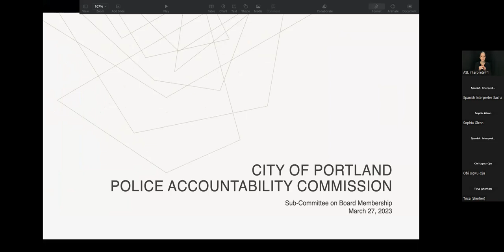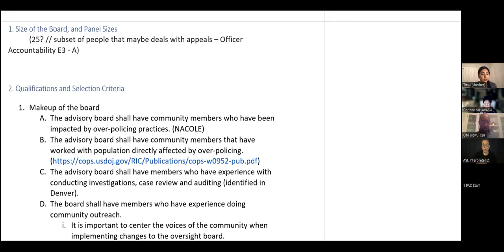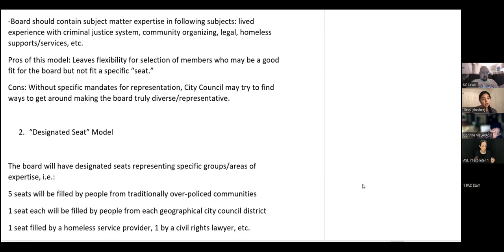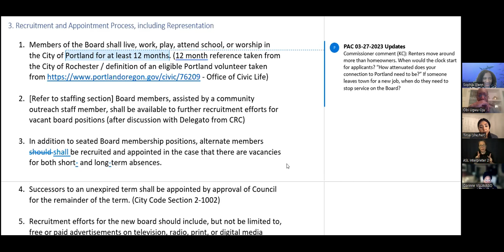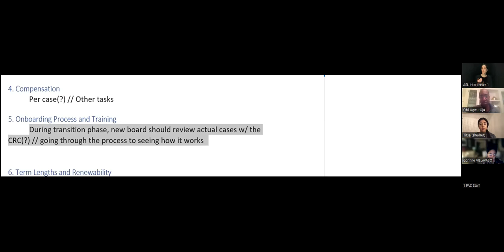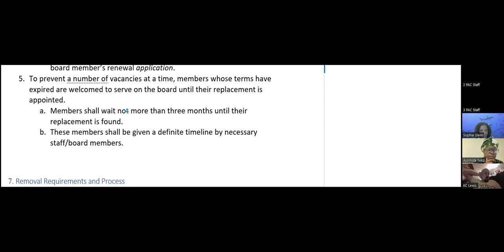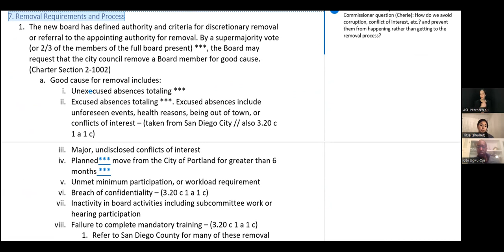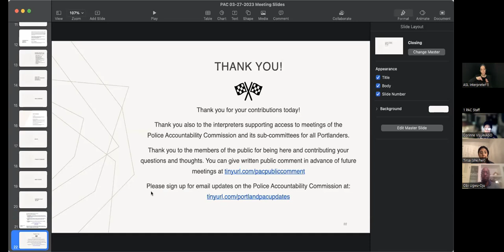PAC 03-27-2023 Sub-Committee on Board Membership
The March 27, 2023 public meeting of the City of Portland Police Accountability Commission Sub-Committee on Board Membership.